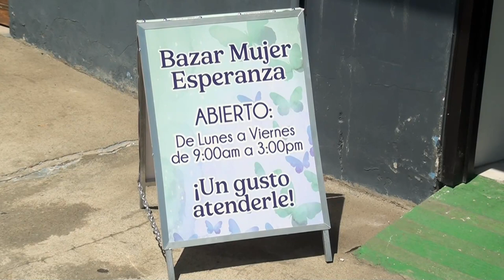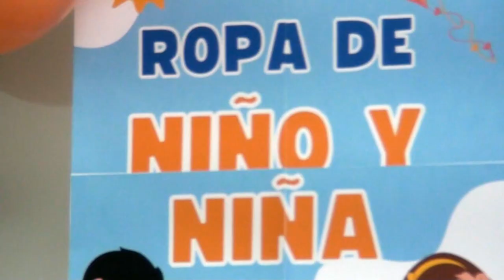Casa de la Mujer cuenta con iniciativa de una tienda para recaudar fondos